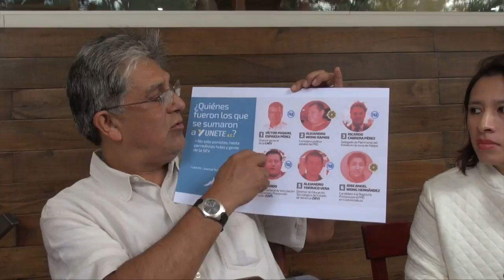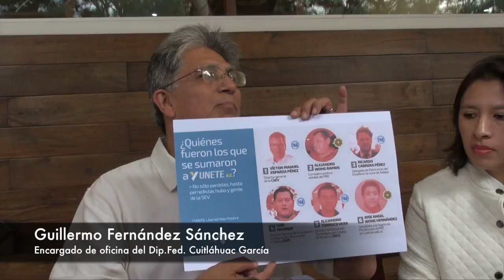Denuncia Morena que el Gobierno se aprovecha del desastre para hacer campaña